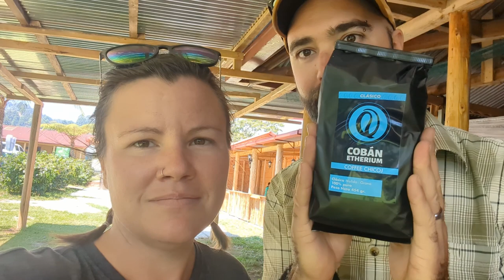We toured a Guatemalan coffee co-op!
In this video, we toured a coffee farm! We went to Chicoj coffee cooperative and learned all about their process of making coffee. This was a fascinating journey - so much more goes into our mugs than we realized!

It was awesome to see where our coffee comes from, and we were surprised to learn how much attention to detail is paid at this farm. After our tour, we got to sample some of their coffee which of course was great. We even got to spend two nights parked at the farm! Their location is awesome; atop a hill in the Guatemalan jungle. We had a great, coffee-filled time there!

We try to upload them Sundays and Wednesdays, but you never know. Internet access can be a challenge. If you'd like to see something else, let us know! We'd be happy for recommendations.

If you like to use Instagram, find us @out_of_ipswich